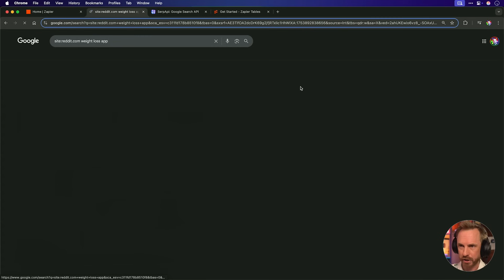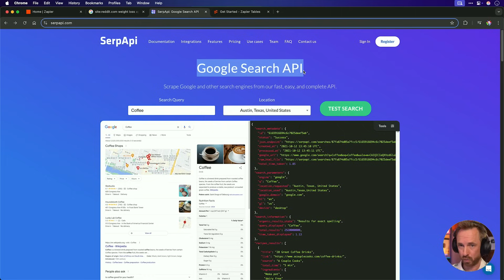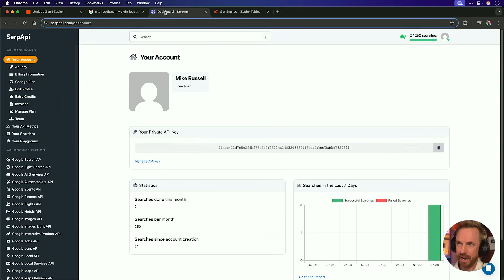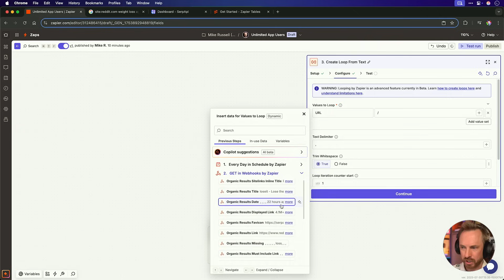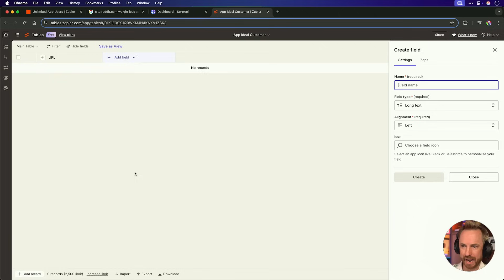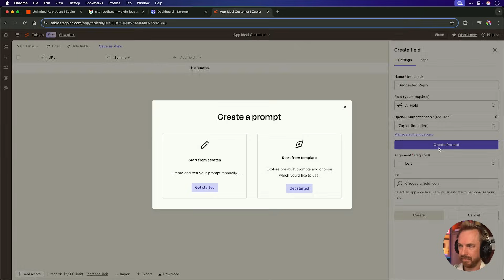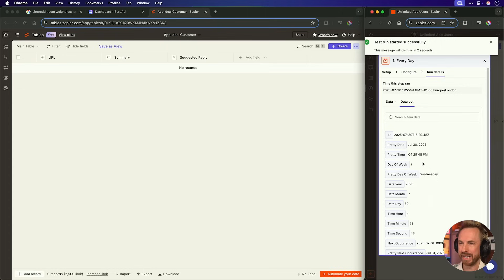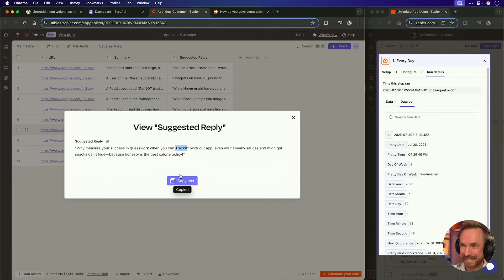This AI Finds Customers While You Sleep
⚡️ See what AI can really do with Zapier, the most connected AI orchestration platform

I see it happen all the time... founders and creators build an incredible AI app, pour their heart and soul into it, and then launch to absolute crickets. It’s the single biggest reason new apps fail, but it doesn't have to be your story. In this tutorial, I'm going to show you my exact playbook for building an automated "AI Employee" that works 24/7 to find your perfect customers. We'll use the power of Zapier to orchestrate a workflow that scours Reddit for fresh leads, uses Google's AI to understand exactly what they're asking for, and even drafts a clever, personalized marketing reply for you to use. Stop building in the dark; it's time to build an AI that brings the customers directly to you.

✨ Ready to build an entire team of AI Employees just like this one? Learn how in my complete course!

0:00 The #1 Reason New Apps Fail
0:29 The Manual Way to Find Customers
0:56 Automating with SerpApi & Zapier
1:21 Building the AI Search Agent in Zapier
2:45 Looping Through Search Results
3:24 Using Google AI to Analyze Reddit Threads
4:21 Storing Leads in an AI Powered Table
5:37 Connecting the AI to the Table
6:20 The Final Result: A Customer Finding Machine!
7:40 The "Human in the Loop" Rule